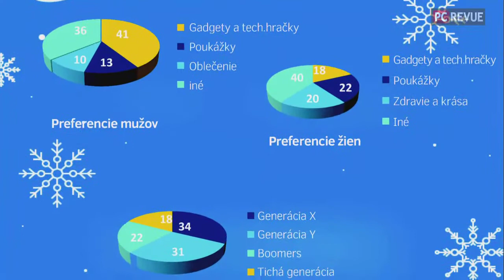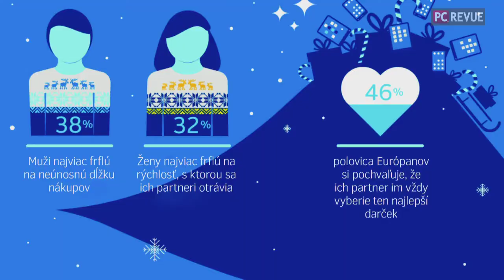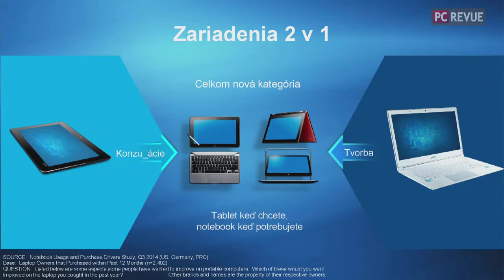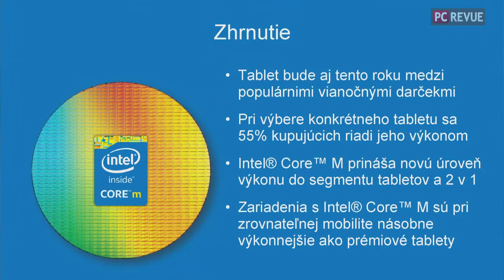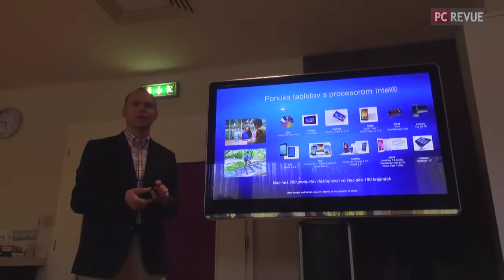Intel predstavuje procesor Core M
Na tlačovej konferencii firmy Intel sme sa dozvedeli o novom procesore Core M ale tiež sa rozoberali výsledky výskumu zameraného na výber a nákup ideálneho vianočného darčeka